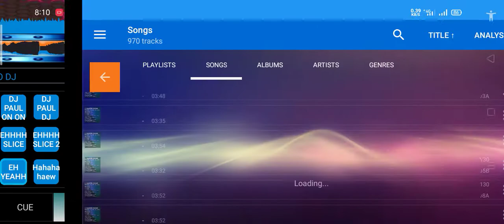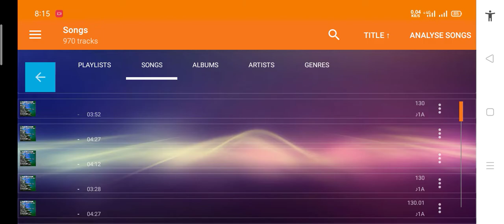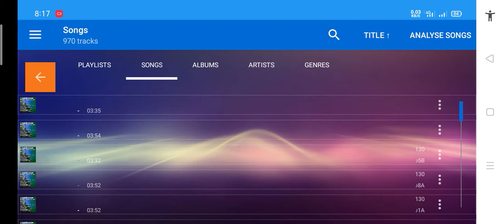dj marlon nonstop 1980s💥